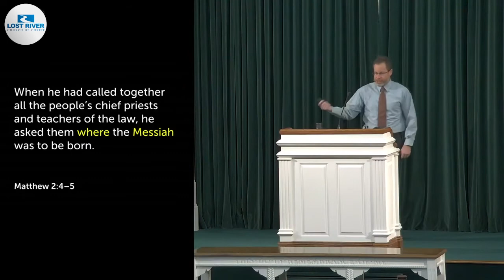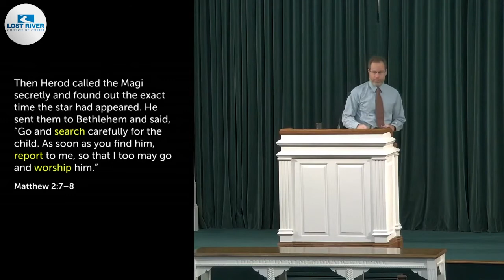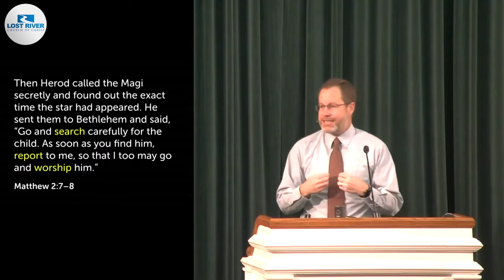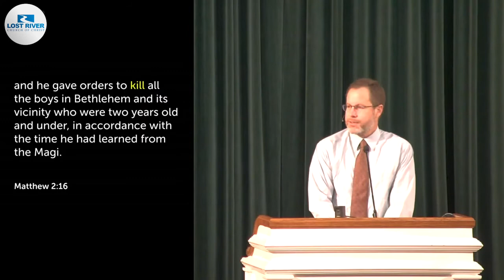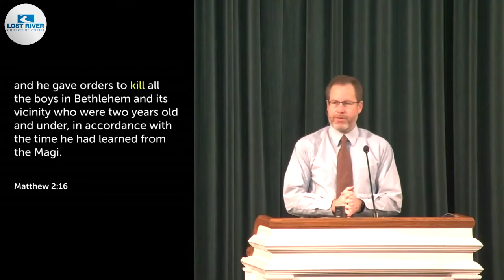Worship the King Lawrence Kelly AM 12 20 20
From the story of the life of King Herod, Lawrence Kelley shows us the how our lives may be defined by either being a worshipper of the true King, or whether we will stand in opposition to him.